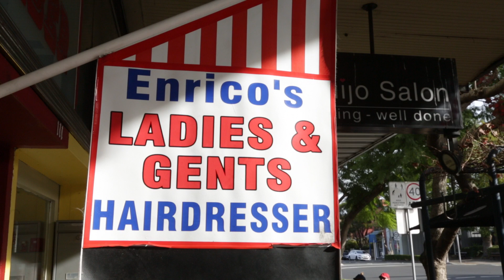Enrico's Barber, a Barber Shop in Sydney for Men Haircuts or for Men Hairstyles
Enrico's Barber Ladies & Gents Hairstylist is a Hair Salons or Barber Shop in Annandale, Sydney offering Hair Colour, Beard Trimming, Men's Hair Cuts.

Enrico's Barber
111 Johnston St Annandale NSW Australia 2038